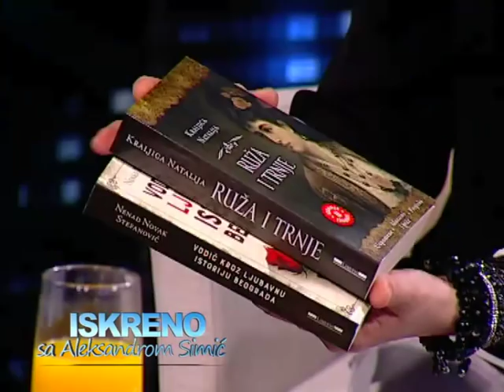Ljiljana Blagojević - Iskreno sa Aleksandrom Simić ( CELA EMISIJA )